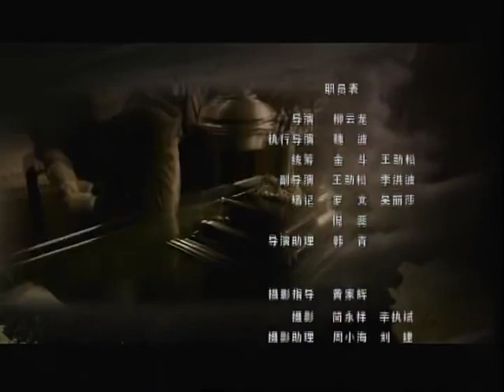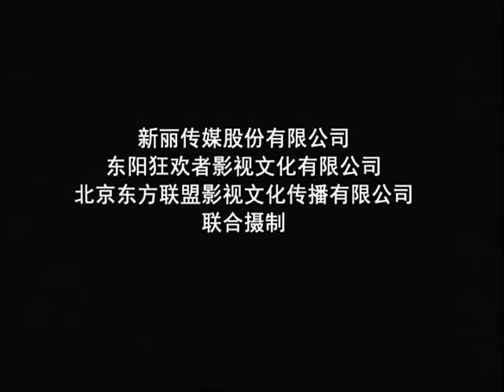传奇之王 29 高清